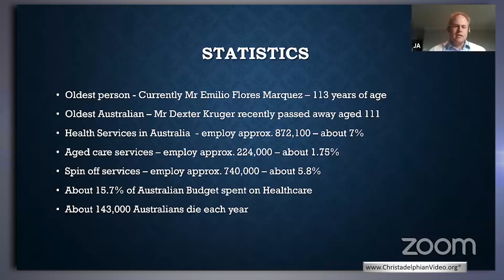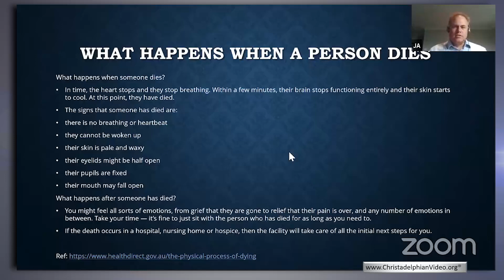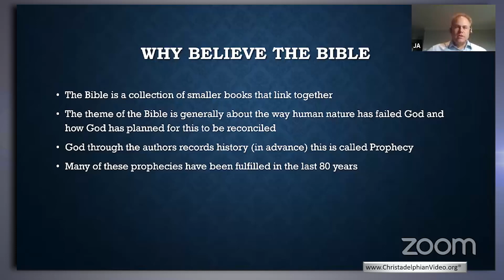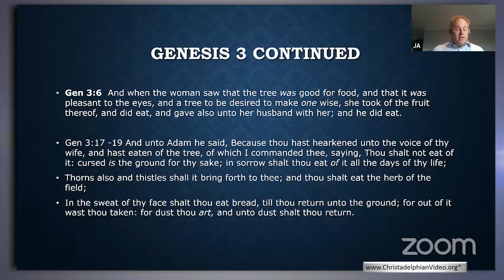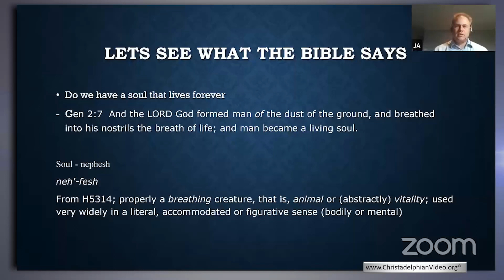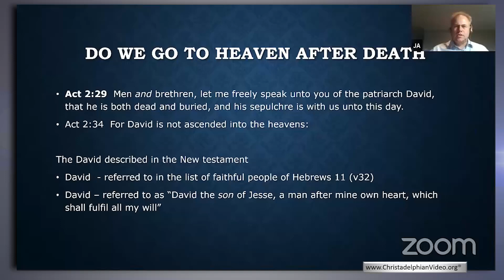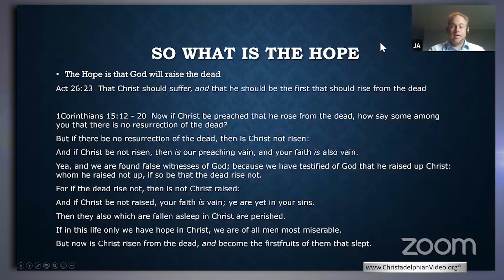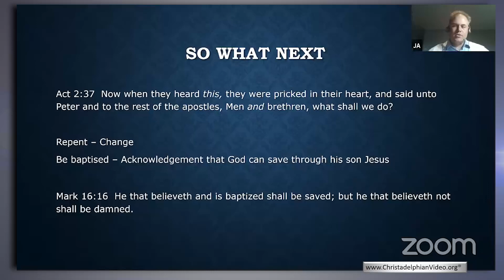The great lie about life after death exposed.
A Christadelphian Video:
Description:  The concept of not dying after death commenced with the serpent in the Garden of Eden telling Eve “ye shall not surely die”, and this idea has continued ever since in every form of religion. However, the Bible speaks of a Hope beyond the grave, even resurrection from the dead. God can save us through Jesus, if there is repentance and baptism as He requires.